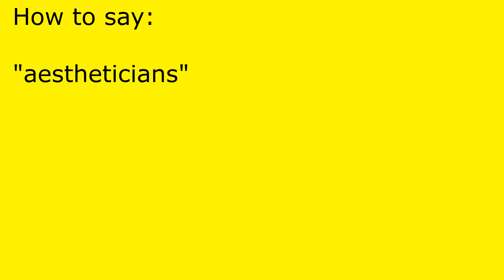How to pronounce aestheticians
aestheticians pronunciation.